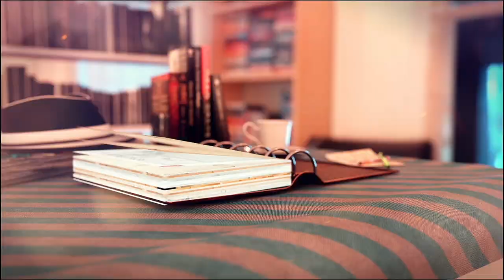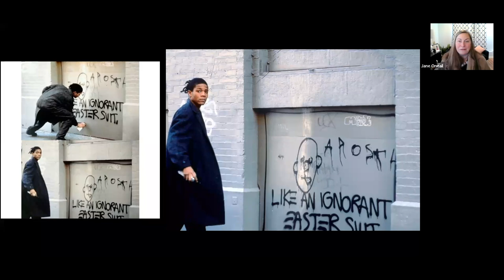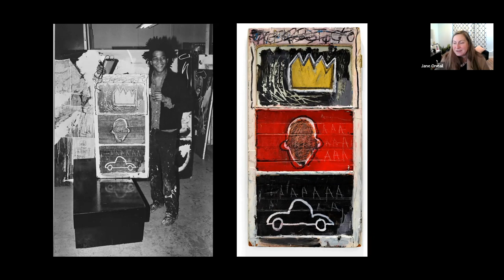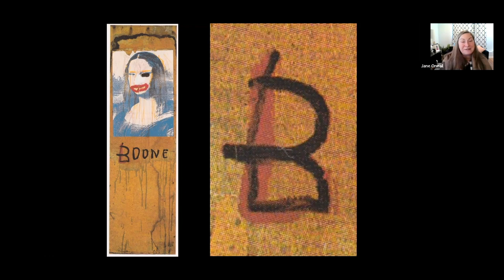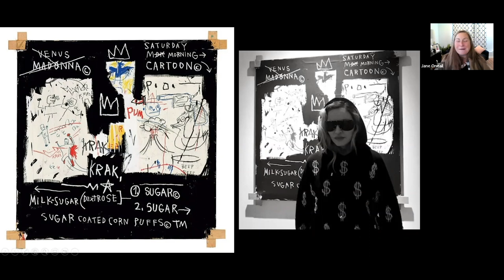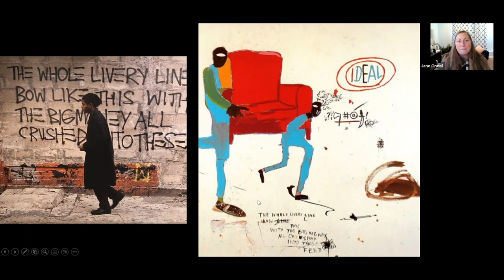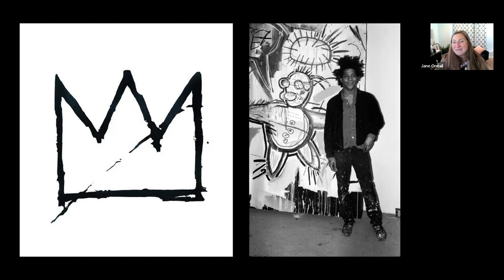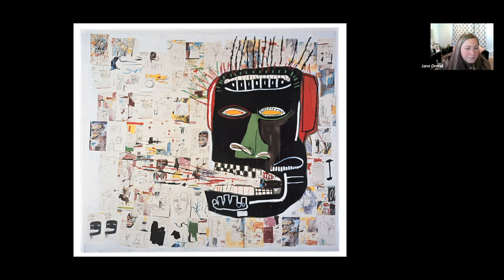TPL: The Brief And Brilliant Career Of Basquiat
After a troubled but privileged childhood, Jean-Michel Basquiat burst onto the 1980s art scene with vision and vitality. He was quickly recognized and earned celebrity status and friendships with leading artists like Andy Warhol. Basquiat’s work often focused on subjects that were personally meaningful to him as a young black man, including race, class and police violence. Find out how his paintings, peppered with poetry and sometimes inscrutable symbols, still resonate today. Led by art historian Jane Oneail, owner of Culturally Curious. Jane curates and delivers art appreciation programs to audiences throughout New England. She holds a Master’s in Art History from Boston University and a Master’s in Education from Harvard University. Born and raised in New Hampshire, Jane has worked at some of the state's most esteemed cultural institutions, including the League of New Hampshire Craftsmen, where she served as Executive Director, and the Currier Museum of Art, where she held the role of Senior Educator. Jane has also taught at the college level for more than a decade, most recently at Southern New Hampshire University.